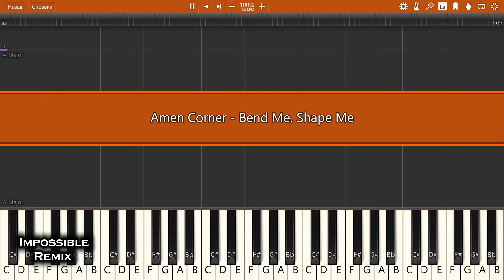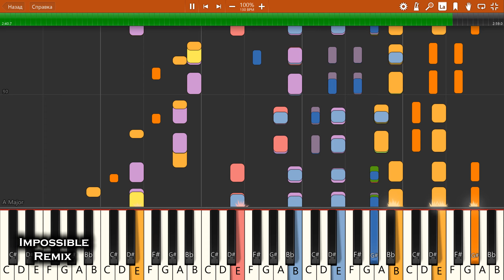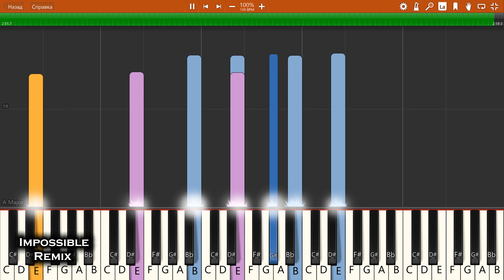IMPOSSIBLE REMIX - Amen Corner - Bend Me, Shape Me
Amen Corner - Bend Me, Shape Me - IMPOSSIBLE PIANO REMIX